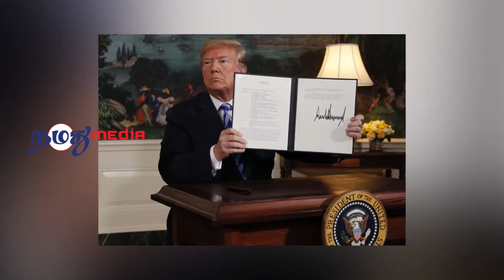அமெரிக்கா ஐ.நா. மூலம் எப்படியாவது சாதிக்க நினைக்கிறது! | Namathu Media World News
On this Tamil news presentation we are providing the news from America, Donald Trump and Mike Pompeo. This news video is in Tamil language regarding this issue of America, Donald Trump and Mike Pompeo.

Show : Namathu Media World News

Production : Namathu Media.